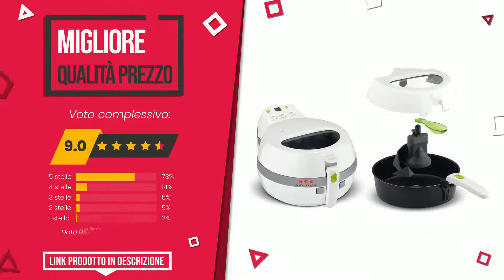Friggitrice ad aria calda Tefal - Top 3 - (QualeScelgo)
📣 Link 'friggitrice ad aria calda Tefal' presenti in questo video:

✅ IL PIÙ ESCLUSIVO: Tefal YV9708 ActiFry Genius XL friggitrice ad aria calda 2 i...

✅ IL PIÙ VOTATO: Tefal Actifry Original FZ7100 Friggitrice con Tecnologia Act...

✅ MIGLIOR RAPPORTO QUALITÀ PREZZO: Friggitrice ad aria calda con accessori per spuntini Tefal f...

Indice:
00:00 - Intro
00:05 - Tefal YV9708 ActiFry Genius XL friggitrice ad aria calda 2 i...
00:31 - Tefal Actifry Original FZ7100 Friggitrice con Tecnologia Act...
00:56 - Friggitrice ad aria calda con accessori per spuntini Tefal f...